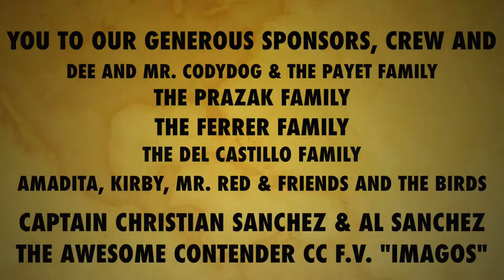Islamorada Mahi Mahi Fishing Underwater Video (HD)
Mahi Mahi feeding and crushing the live bait. Underwater HD Video fishing in Islamorada 2015.

Underwater video of Mahi Mahi feeding on live bait.